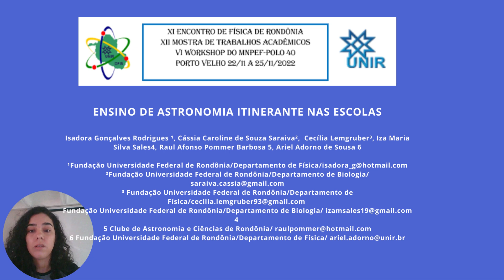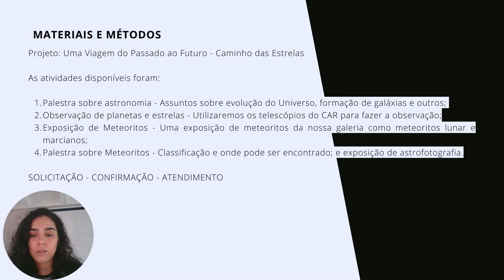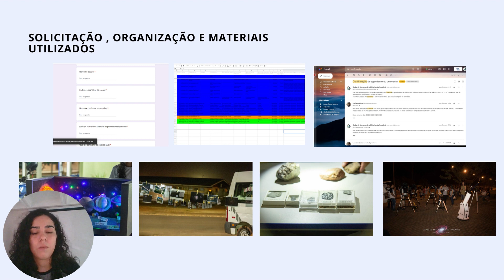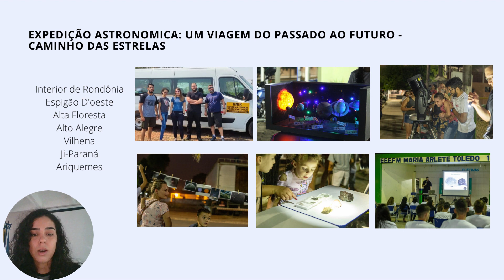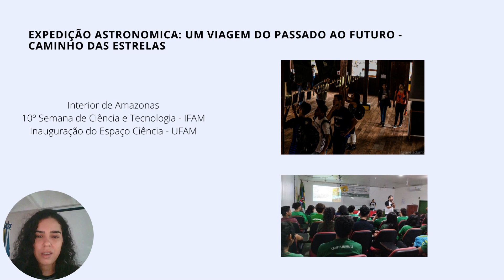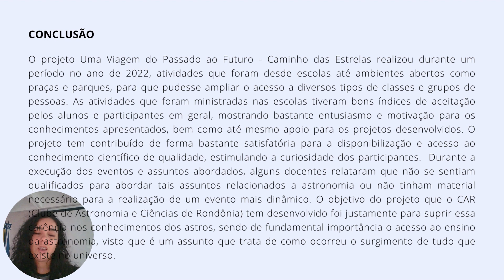ENSINO DE ASTRONOMIA ITINERANTE NAS ESCOLAS/ XI-EFRO/ XII -MOSTRA DE TRABALHOS DO CURSO DE FÍSICA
XI-ENCONTRO DE FÍSICA DE RONDÔNIA
XII -MOSTRA DE TRABALHOS DO CURSO DE FÍSICA
VI-WORKSHOP DO MESTRADO PROFISSIONAL EM ENSINO DE FÍSICA

Desafios: pesquisa, inclusão dos BNCC e retorno as aulas presenciais

Porto Velho-RO, 22  a 25  de novembro de 2022